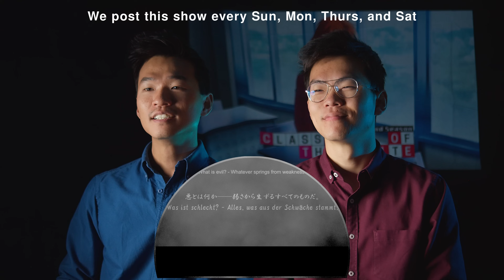I'M 14 AND THIS IS DEEP - Classroom of the Elite Episode 1 Reaction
The Brothers Yeo react to the anime, Classroom of the Elite, 1x1, for the first time. Catch these reactions every Thursday, Saturday, Sunday, and Monday.

Includes:
Hell's Paradise
Heavenly Delusion
and more!

PLATINUM MEMBERS:
Esmond Lilium
Colibolo
Jose Salazar Jr.
deli
Canadian_Caesar
Duratus
Marc Morales
Hurtbullen
RandomRandomly
Charles Fine
PolishWizard
Taco Tuesday
Mojo311
Akurosuki
ObisidanLuna
Joey Miller
Byakuren Houjuu
Jonathan Sanchez
Thomas Butler
J F
Mathieu
Sora
Jose Rafael Castor
kRAyZZed
Kree
Hashiman666
Brady Matthews
Sanetus
Optomus Rhymes
Marco Rizo
slimshadyone
Kenjiro talbashi
Zangler66
The Joe
Abdullah
Elijah Vasquez
Kinrad
BETRTAED_TV
RJr YT
Theshyshipper
Miyanishi
SATAN
Dark Side
Joel Brigham-slow
Matt Lopez
Kyubiko
Typehazard
Symplly
LordJordo
Camerin Carson
Shira
Robin Bradwolff
BrickBot
Enzonator
Sneaky TurtleFaysal Ali
Harry Kemsley
Adam Cummins
Pacific
Matt Barker
Rikamatsu
Tenghein
will wright
Senoushien
CoachRyan
Calja630
Kanagi
Sin Yin
Mark
Night Light
Mario Ritter
Snakeeye
LubbADubb
Jacob R
juuzo
Anthony Fackenthall
Danilo Takada
Steven Farr
Thomas Jakob
Juan Noquez
Hood1945
willam palmer
fire stare
Gourmetgamer001
Luan Pham
Joe
Psykick
Kuro
justin buck
Lord Grim
Benedikt Mani Tryggvason
David Dahill
Chiriac Marius
YardGnome
Austin Busenbark
Shadowclonerex
Tyler Carlos
Kamuru
Shawn
Emmanuel Lopez
Chalida
Laude Nocte
Alex Dixion Ginter
D3monEmper0r
Aaron Dietrich
bohbeh
UltimaInstinct
Mychael Dark
Toni Puljic
UnstableBear
Jacob Eveland
Randy Catterson
Fred O'Hara
Jonathan Felix
hobopwnr
Ashley